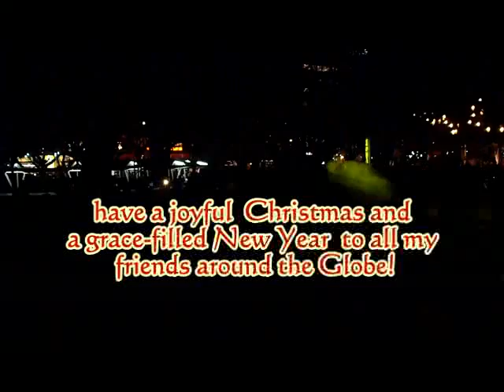Christmas 2010:Symphony of Lights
Ayala Triangle Gardens, Makati, Philippines